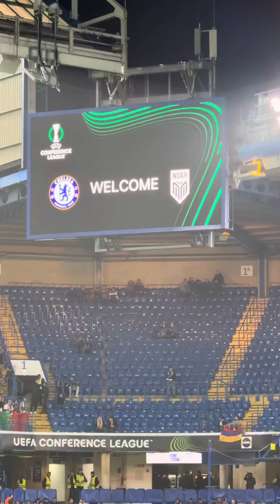POV CHELSEA ARE TAKING THE P***🔥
Chelsea vs Noah